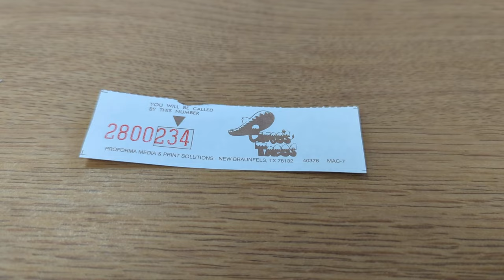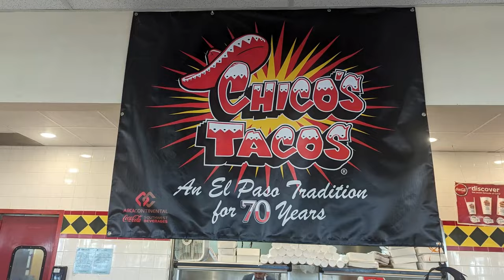CHICO'S TACOS IN EL PASO TEXAS - A Must-Try Experience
CHICO'S TACOS IN EL PASO TEXAS - A Must-Try Experience.  Driving through El Paso, I had to try the well known Chico's Tacos.